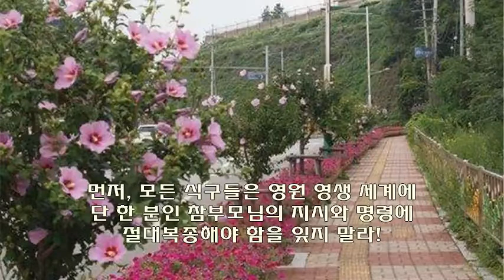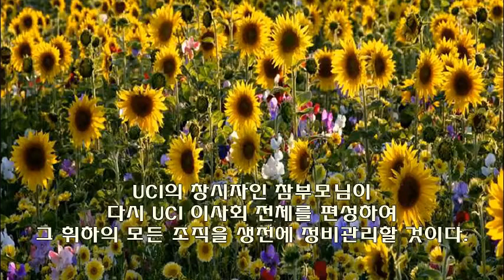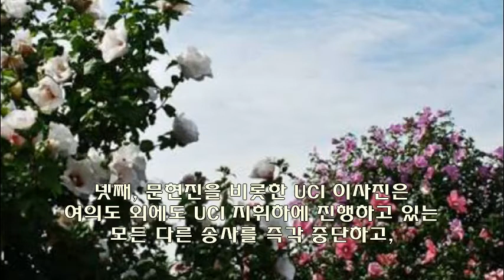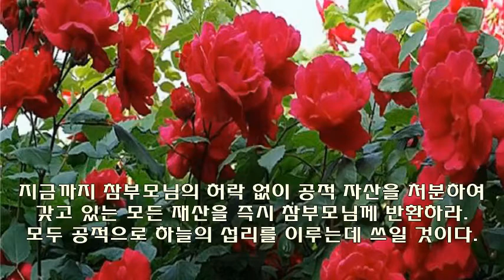UCI 원상복귀 위한 참부모님 선포문(2011. 5. 25)